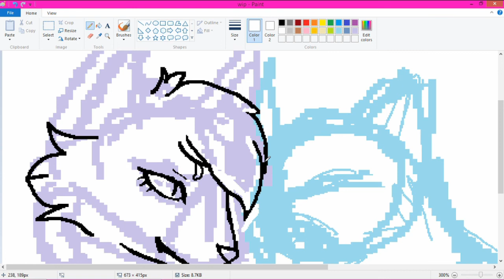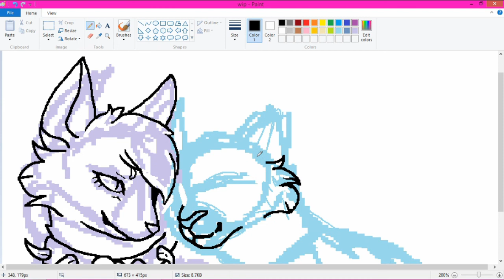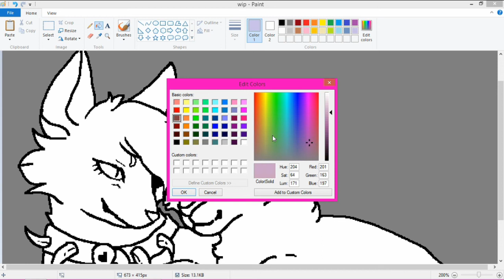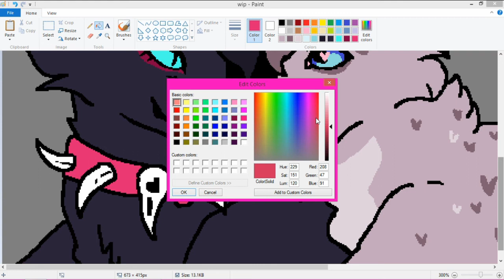Scourge and Ashfur [MS PAINT SPEEDPAINT]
Enjoy your Valentine's Day.